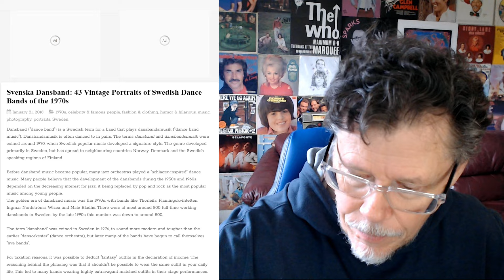SWEDISH DANCE BANDS OF THE 70'S REACTION